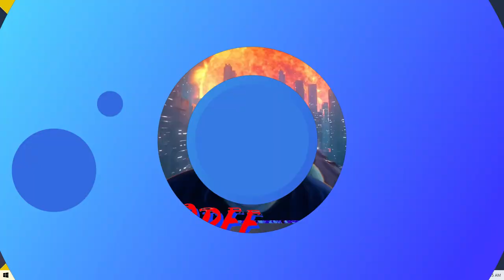Did We Find The FIRST XDEFIANT HACKER Or Was This Some GLITCH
This Gameplay was pulled from my PS5. I was not recording, so no commentary. No face cam.